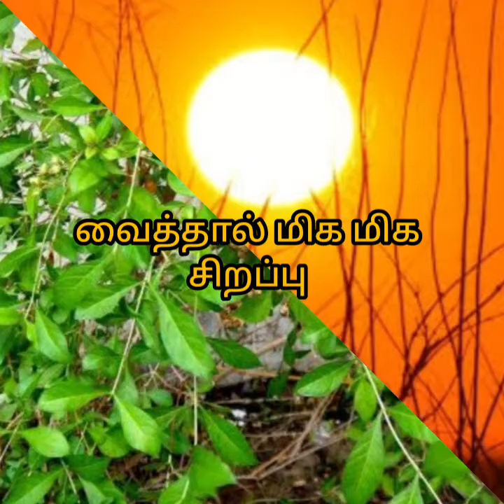வாஸ்து தோஷத்தை விரட்டும் மருதாணி செடி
மருதாணி செடி வீட்டில்  இந்த திசையில் வைத்தால் வாஸ்து தோஷம் நீங்கும் மேலும் மருதாணி செடி மருத்துவ தன்மை மிக்கது இதன் பூ வாசத்தை சுவாசித்தால் சுவாச கோளாறு நீங்கும் உடல் சூட்டை தணிக்கும் மருதாணி மூல நோய்க்கு நல்லதொரு மருந்து ! மருதாணி பற்றிய உங்கள் சந்தேகங்களுக்கு comment box ல்  கமெண்ட் பண்ணுங்க